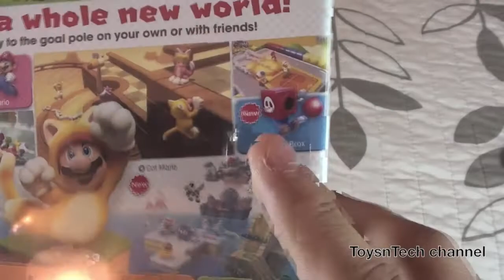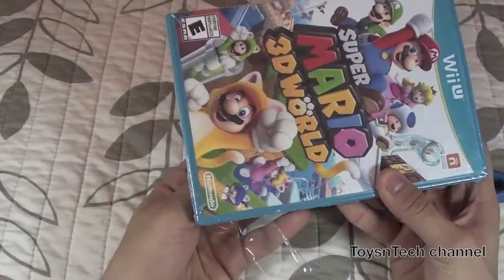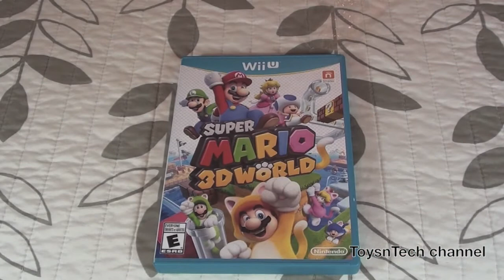Super Mario 3D World Unboxing